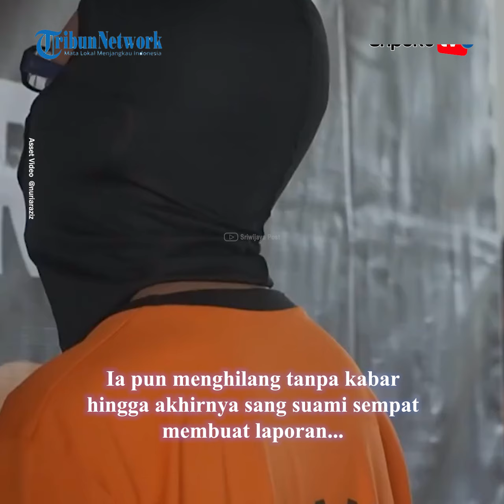Terungkap Alasan Dokter Qory Kabur, Suami Marah Hanya karena Diberi Surprise Ultah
Misteri dokter cantik, Qory Ulfiyah Ramayanti yang menghilang dalam kondisi hamil 6 bulan akhirnya terpecahkan.

Ia ternyata kabur dari rumah buntut diancam menggunakan pisau oleh suaminya sendiri, Willy Sulistio gara-gara memberi kejutan ulang tahun.

Qory Ulfiyah Ramayanti kemudian mencari perlindungan hingga akhirnya terkuak kalau ia kerap mengalami kekerasan dalam rumah tangga (KDRT).

Ya, Qory Ulfiyah Ramayanti, seorang dokter cantik yang alami kekerasan dalam rumah tangga (KDRT) kini sudah mendapat perlindungan dari Pusat Pelayanan Terpadu Pemberdayaan Perempuan dan anak (P2TP2A) Kabupaten Bogor.

Yuk lihat informasi terkini bersama kami, di:

Palembang.tribunnews.com